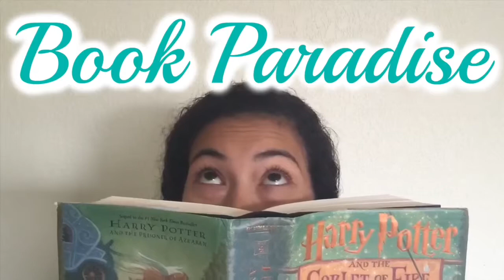Through To You | Review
This video includes a non-spoiler review of Through to you by Lauren Barnholdt